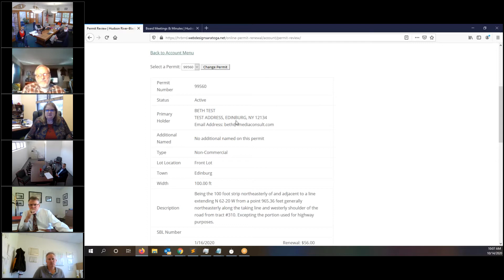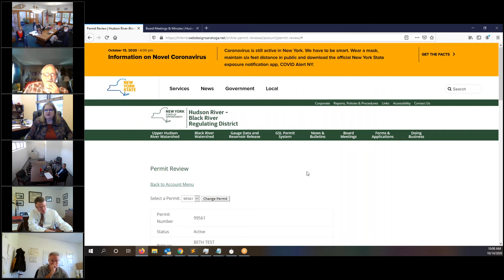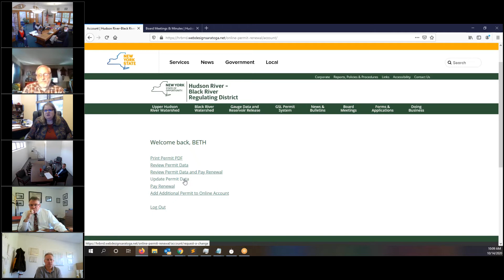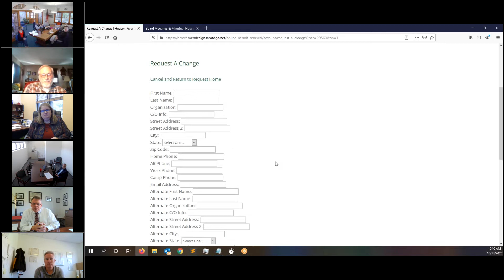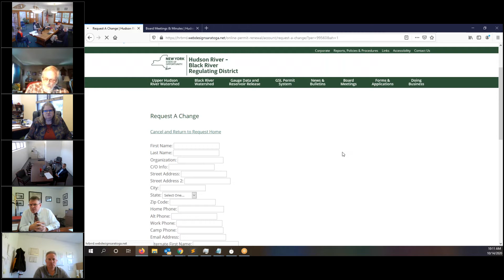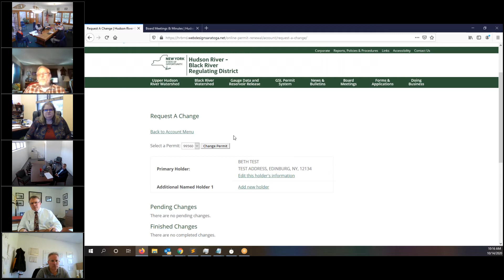HRBRRD October 14, 2020 Regular Board Meeting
Regular Meeting of the Board of the Hudson River-Black River Regulating District